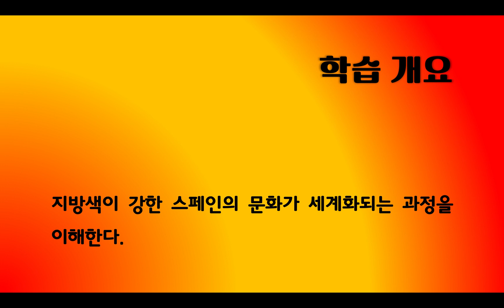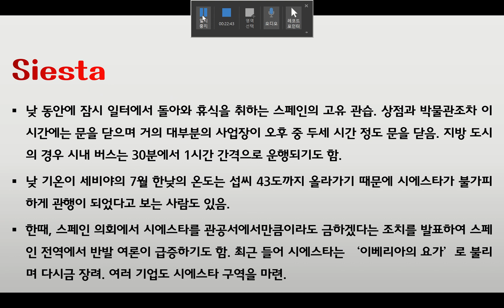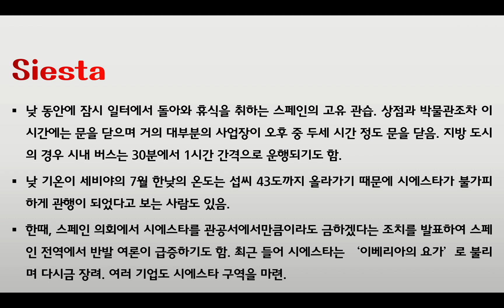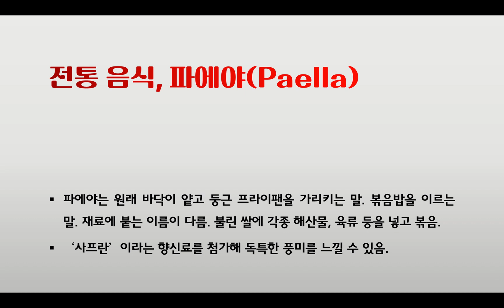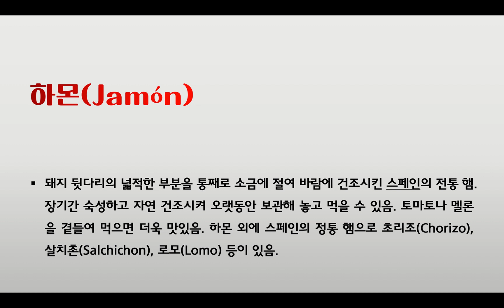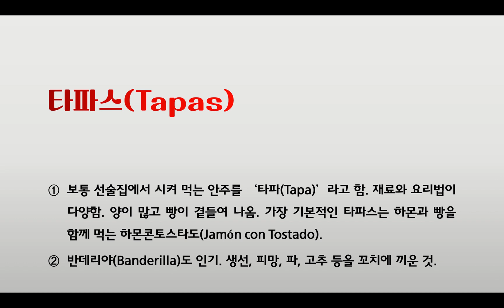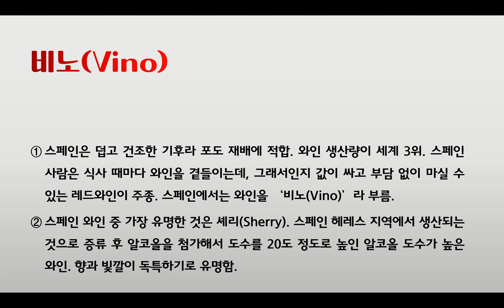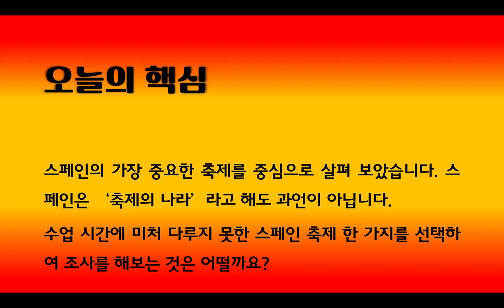[스토리가 있는 유럽역사문화기행] 제[ 7 ] 주차 강의 - 제목 : 0116 축제의 나라, 스페인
2024년도 겨울계절학기
오산대학교 교양 강좌
강의명 : 스토리가 있는 유럽역사문화기행
강사 : 조청현 교수
제7주차 강의 - 제목 : 0116 축제의 나라, 스페인